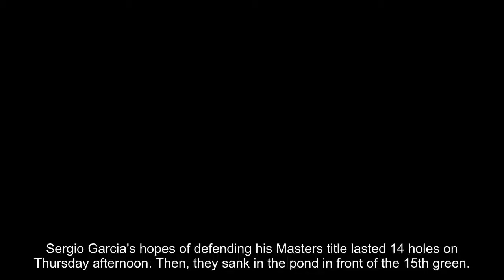Defending Masters champ Sergio Garcia posts record-tying 13 at 15th hole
Sergio Garcia's hopes of defending his Masters title lasted 14 holes on Thursday afternoon. Then, they sank in the pond in front of the 15th green.
Garcia, who edged Justin Rose in a dramatic playoff last year at Augusta National, came to the par-5 15th at two-over par. His tee shot found the fairway. His second shot landed on the green, but spun off the putting surface, down the slope and into the water.
The Spaniard took a drop and hit four consecutive wedge shots. All of them spun back off the green and into the water. Finally, on his fifth try, Garcia got a shot to stay on the green. He then made the ensuing putt to bring the hole to a merciful end.
The performance was the talk of social media, with one Twitter user comparing him to Roy McAvoy -- Kevin Costner's character in the 1996 movie "Tin Cup." In that film (spoiler alert), McAvoy cards a 12 after repeatedly hitting balls in the water in the final round of the U.S. Open.
Garcia's octuple bogey 13 (yes, octuple bogey 13) matched the highest single-hole score in Masters history. Previous 13s were carded by Tom Weiskopf at No. 12 in 1980 and by Tsuneyuki "Tommy" Nakajima at No. 13 in 1978.
The nightmare 15th led to Garcia carding a nine-over 81, leaving him in a tie for 85th place, a whopping 15 shots behind the 18-hole leader, Jordan Spieth.
No one has won back-to-back Masters since 2002, when Tiger Woods won the third of his four green jackets.